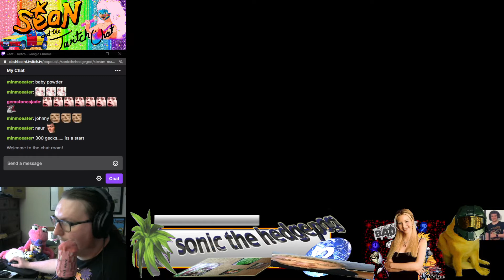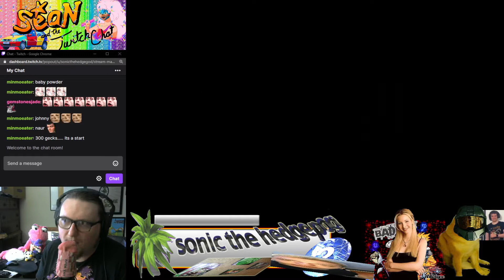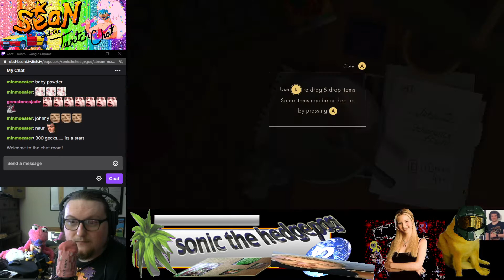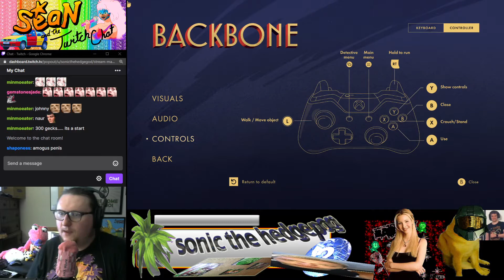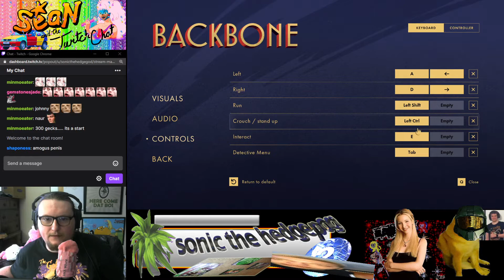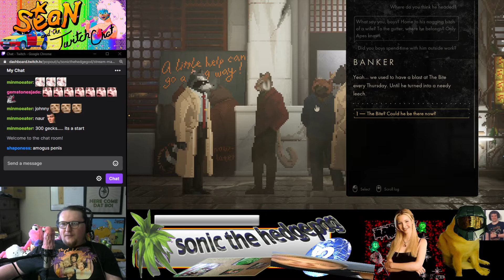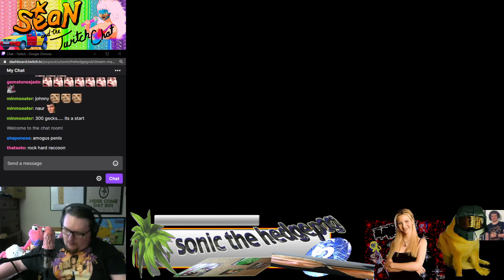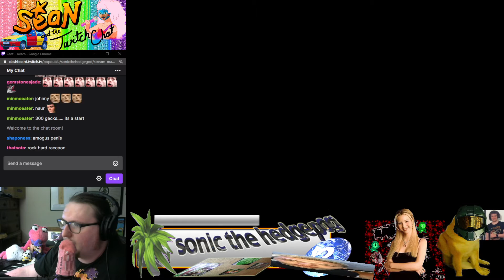Sean and Friends Play Backbone (Full Stream) (Part 1)